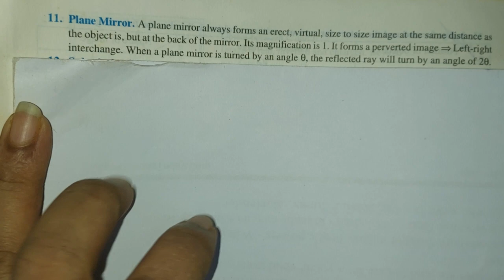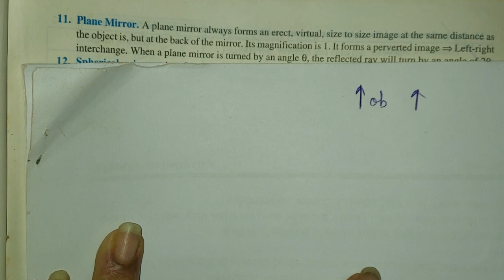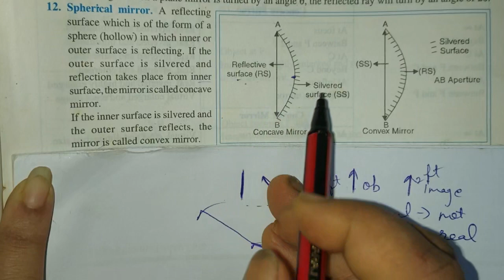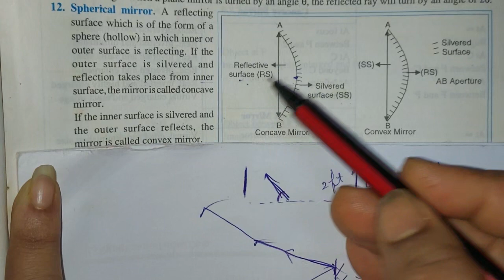Reflection of light | Plane and Spherical mirror | Physics class 10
Reflection of light | Plane mirror and Spherical mirror | Physics class 10
difference between plane mirror and spherical mirror
plane mirror and spherical mirror diagram
Plane mirror and spherical mirror, Reflection of light , class 10 important topic @IndiaExamNinja

प्रकाश का परावर्तन | समतल दर्पण एवं गोलीय दर्पण | भौतिक विज्ञान कक्षा 10

sign convention of spherical mirrors,sign convention for spherical mirror class 10,sign convention of light chapter class 10th,mirror formula for convex mirror,mirror formula for concave mirror,
mirror formula of light chapter class 10th,magnification,mirror formula

Concave and Convex Mirror Trick,अवतल,उत्तल दर्पण,science trick dgroup d, science,group d,mage formation by plane mirror,image formation,darpan se pratibimb ka banna,Concave and Convex lens Trick,